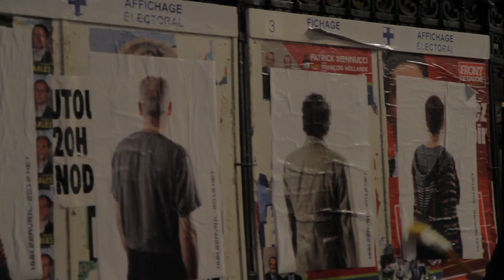ACTION ART_22AVRIL-2012.NET_MARSEILLE 1 Canebière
ACTION ART in Marseille